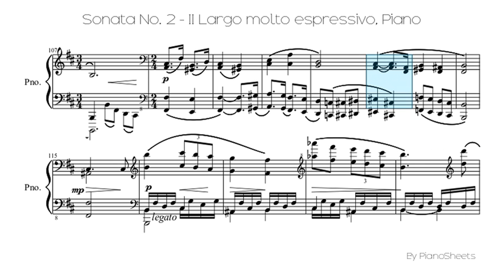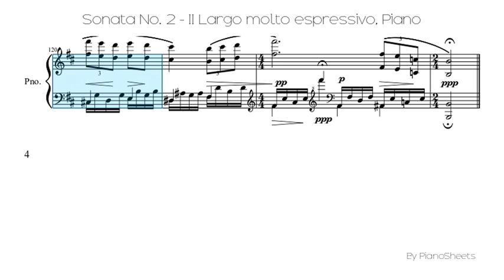Sonata No. 2 - II Largo molto espressivo [Piano Solo]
Piano Solo Sheet: Sonata No. 2 - II Largo molto espressivo